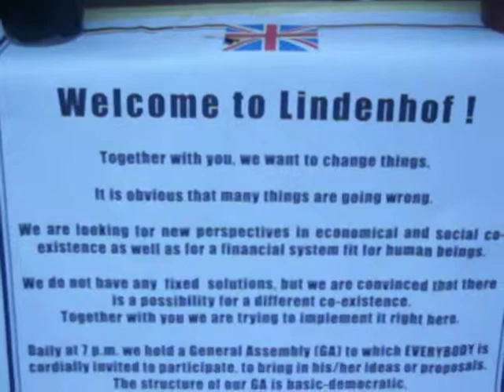Welcome to Lindenhof!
Invitation by the people of occupy paradeplatz located on Lindenhof Zurich Switzerland.